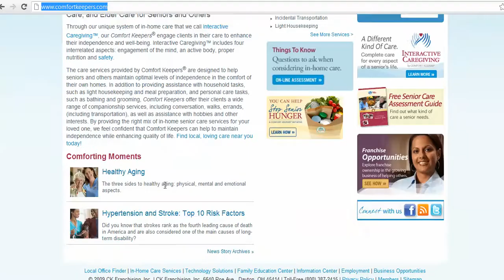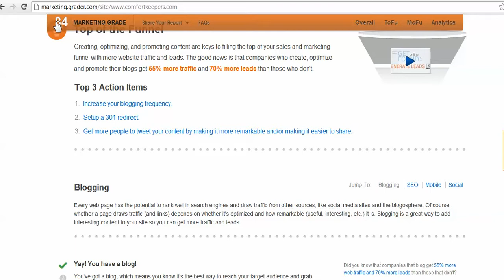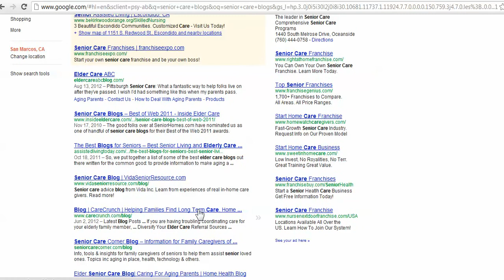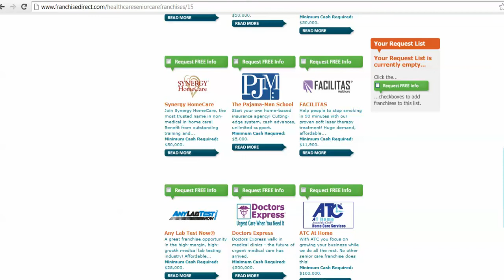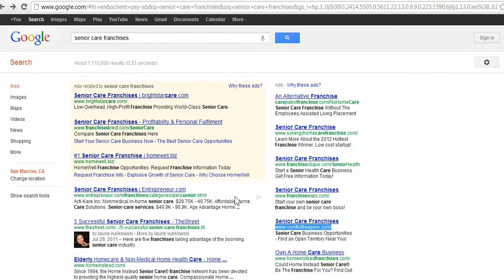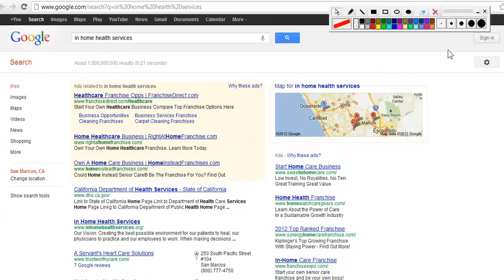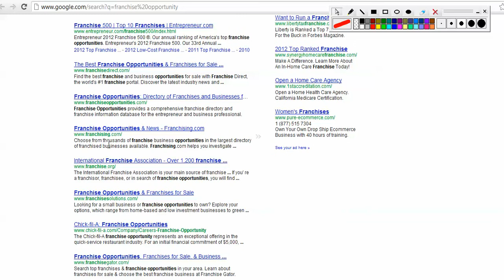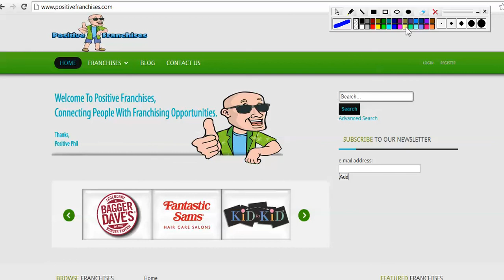Franchise Sales Marketing Senior Care Lead Generation Strategies That Produce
For over 15 years, Positive Franchises has been providing franchise opportunities to entrepreneurs across the U.S. With rewarding ownership benefits and major earning potential, franchises can provide financial independence for small business owners who are passionate about being their own boss and realizing their dreams. Positive Franchises offers a variety of new business and franchise opportunities across many industries and for a range of well-known brands and products.

Phil Morgan